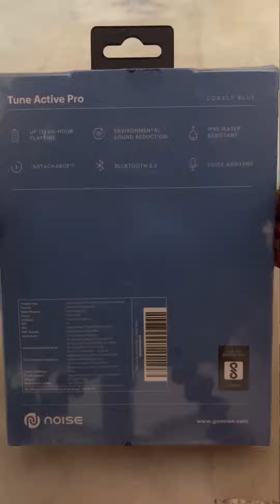Noise Tune Active Pro Wireless Bluetooth Earphone Undetailed Lazy Video With No Review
Noise  Active Tune Pro neckband Non review